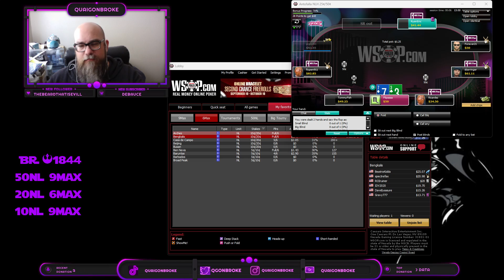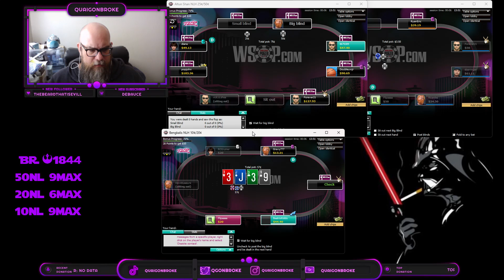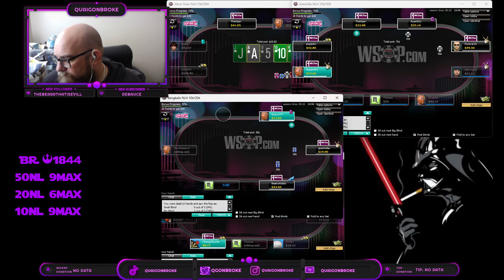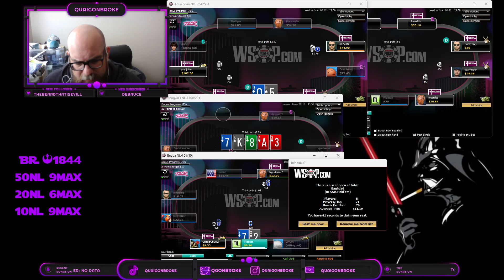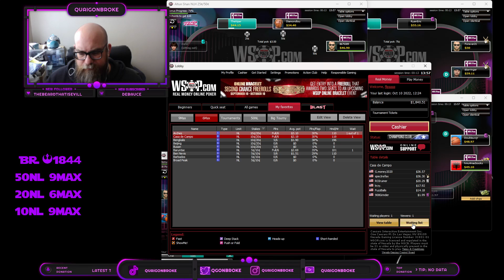MONSTER MONDAY! (part 1a) $1k-$10k Challenge (BR$1844.84 Day#38)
Poker Bankroll Challenge to go from $1k-$10k. Cash games, tournaments, SnGs it's all on the table now!